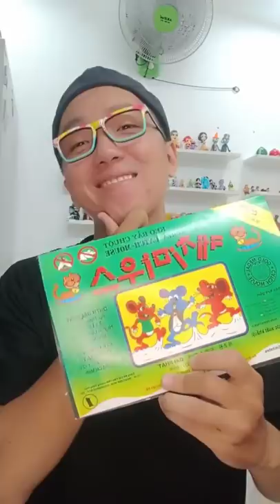Chuột Jerry xuất hiện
🤓"Thêm màu mè cho mọi đồ vật"🤓

🦎Chào các bạn, mình tên Quang, con Tắc kè của mình tên Bông
🦎Nhắc đến tắc kè thì mọi người thường nghĩ đến "đổi màu". Và mình đổi màu cho tất cả đồ vật bằng cách nhúng vào nước. Kỹ thuật này được gọi là IN CHUYỂN NƯỚC
🦎Quang và Bông cảm ơn các bạn rất nhiều

🤓"Adding colors to everything"🤓

🦎Hi guys, my name is Quang, and my chameleon's name is Bong
🦎Speaking of chameleon, people often think it can change color very quickly. And I'm just like that, I change color of all items using HYDRODIPPING technique